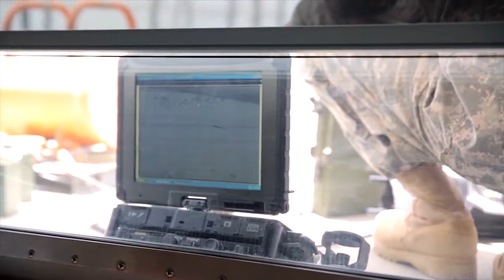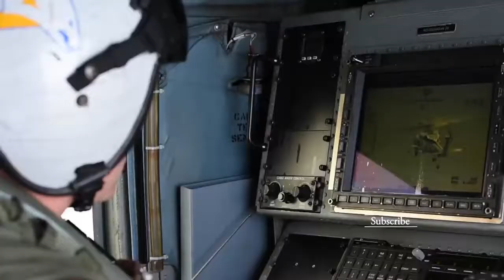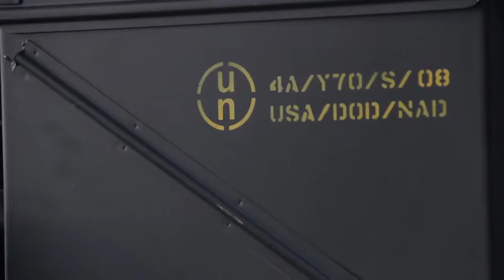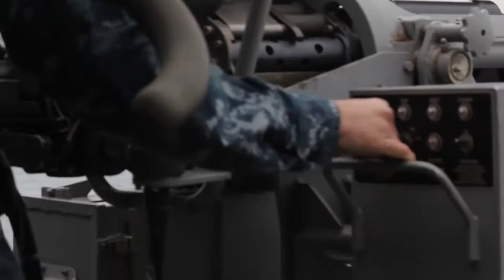Amazing Naval Guns! Sailors Firing the M242, M134, DS30M, Mk38, Twin M2 & M240 in Action